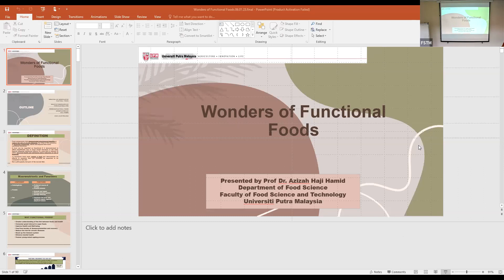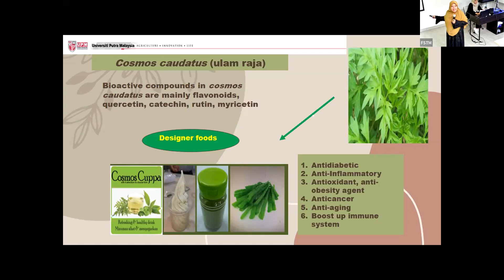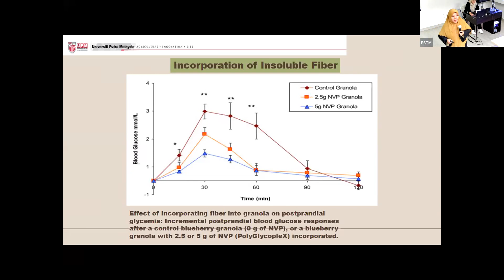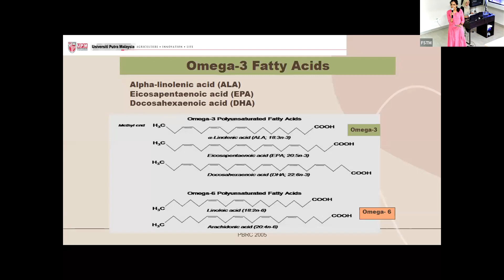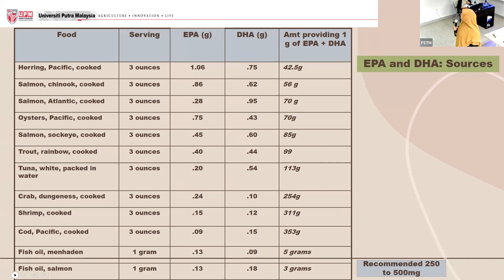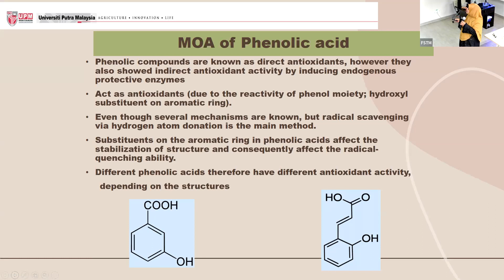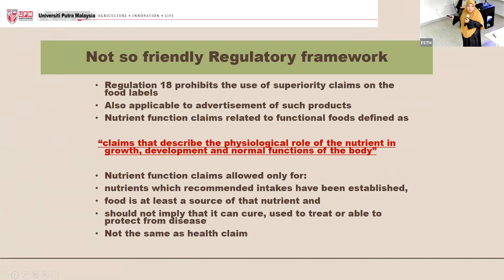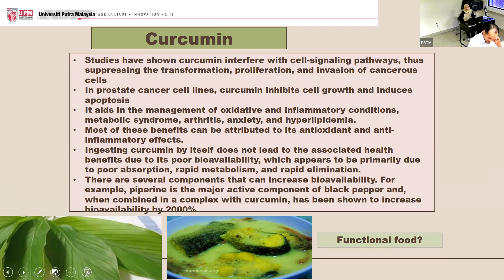Invited Lecture Series: Wonders of Functional Foods